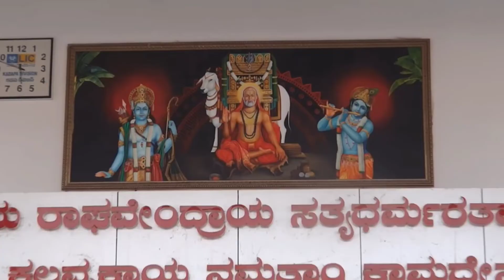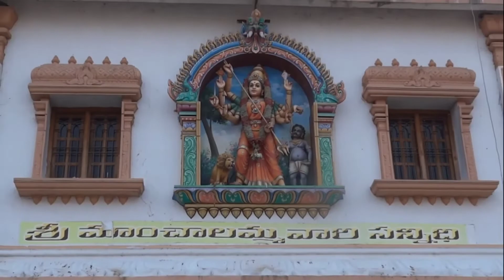bigggst ragavendra swami temple